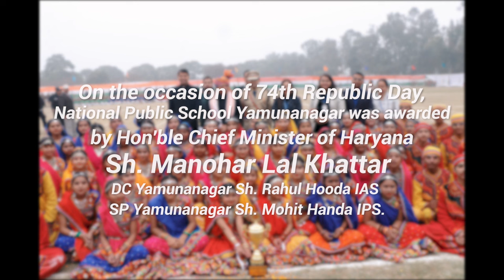National Public School (NPS), Affiliated to CBSE, Delhi Road, Yamuna Nagar, Haryana, INDIA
National Public School in Yamuna Nagar, Haryana is a renowned educational institution that provides quality education from nursery to class XII since it's inception in 2003. With experienced faculty, state-of-art infrastructure, and a student-centric approach, the school focuses on the all-round development of its students, encouraging academic excellence and co-curricular activities.